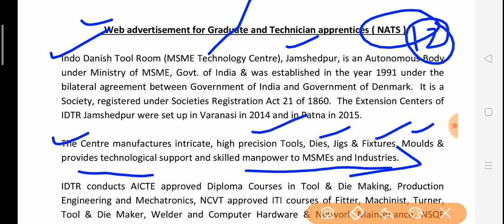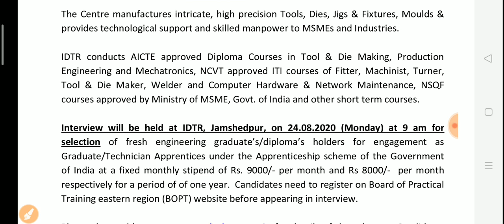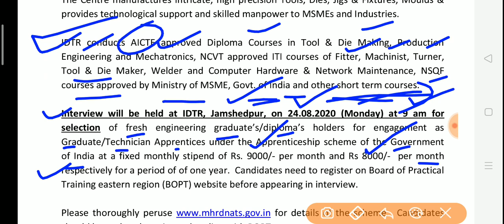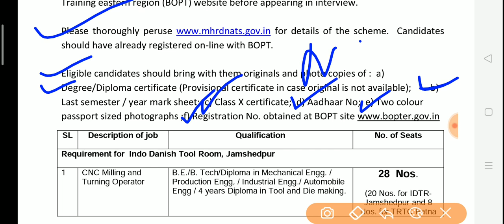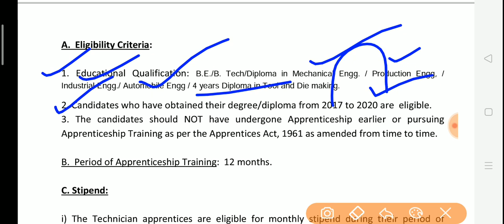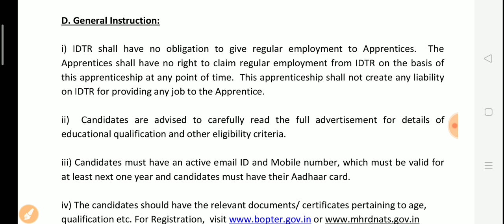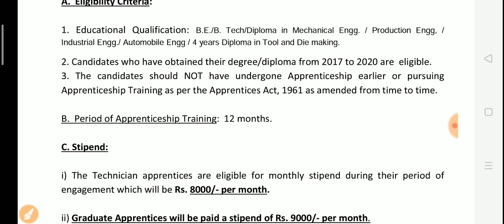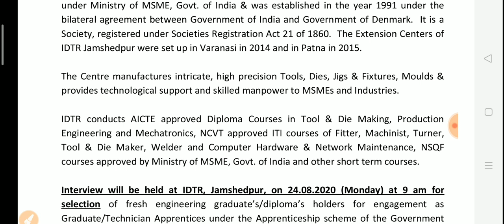ITDR Apprentice Vacancy, Jamsedhpur